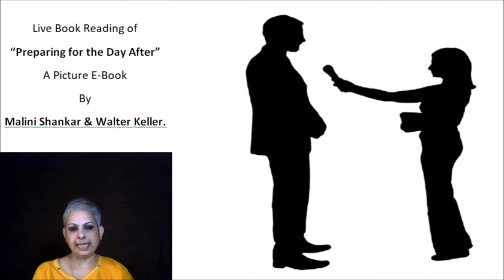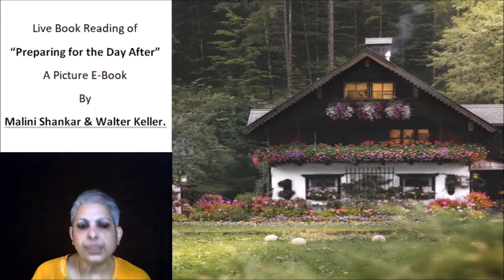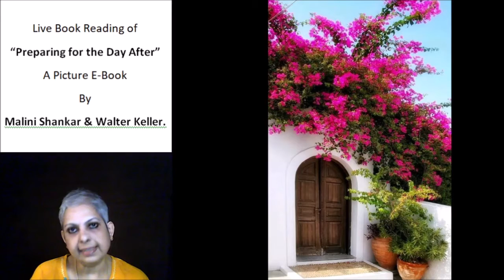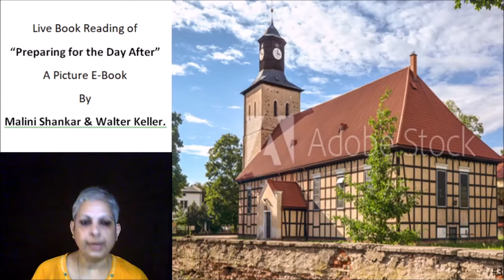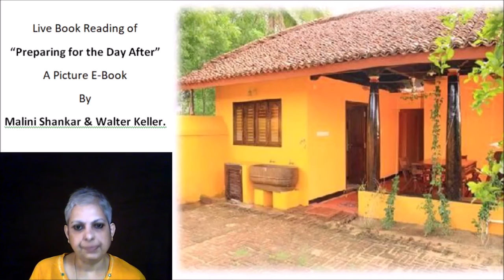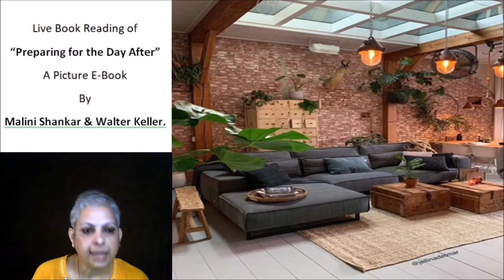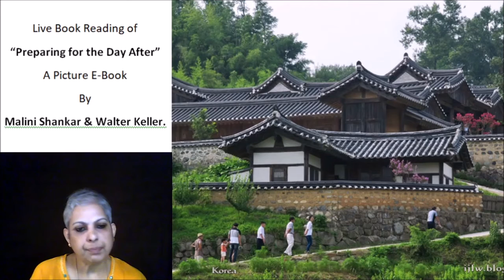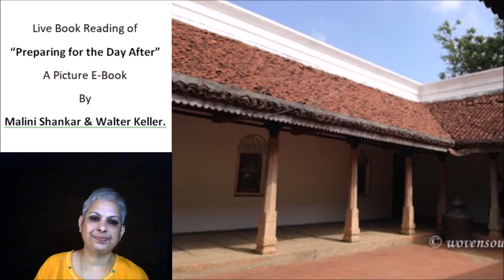Ep 16 Preparing for the Day After: 24 04 21 COVID 19 appropriate architecture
• Picture Credits:
• Creative Commons,
• Anne Kohtz
• Malini Shankar
• Pixabay
• Umar Asif, photojournalist, Srinagar